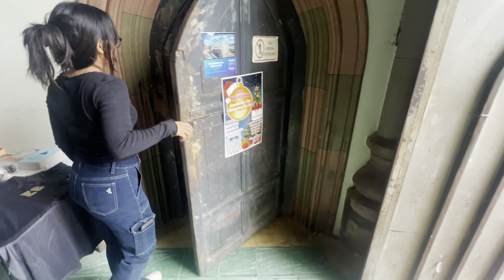Fuimos a The Cathedral of Our Lady Saint Anne en Santa Ana El Salvador 🇸🇻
Parroquia central en la década de 1870s (con su aspecto colonial de antes de que en 1881 se reconstruyese su fachada), junto a una torrecilla de mampostería construida por la municipalidad para albergar el reloj mientras se construía el palacio municipal

Parroquia central en 1890
En el lugar donde hoy está la catedral de Santa Ana se encontraba anteriormente la parroquia central, cuyo origen se remonta al 26 de julio de 1569 cuando el segundo obispo de Guatemala Bernardino Villalpando llega a la población de Ciguateguacan y nombra como santa patrona de la localidad a señora Sanya Ana, posteriormente los indígenas cortaron horcones (vigas de madera verticales) para construir una ermita o parroquia provisional.[1]​ Bernardino Villalpando viviría en Santa Ana hasta su fallecimiento acontecido el 28 de diciembre de 1570, siendo enterrado en la ermita donde sus restos permanecerían hasta mayo de 1571 cuando fueron trasladados a la capilla de San Pedro en Santiago de Guatemala.[2]​[3]​

El primer párroco santaneco del que se tenga constancia es el cura y vicario Martín de Montes de Oca, quién es mencionado en la tasación de tributos de 1572.[4]​ Entre 1575 y 1576 se reemplazó la ermita por una parroquia con material permanente.[5]​

Las campanas de la parroquia fueron consagradas el 21 de marzo de 1734 por el obispo guatemalteco Juan Gómez de Parada en la plaza pública de Santa Ana y en presencia de Diego Arias (cura de Caluco), José Guillén (cura de Mita), Juan de Cabrera (cura de Metapán), y Juan de Dios Cid (cura de Texistepeque); además fueron consagradas las campanas de las iglesias de Santa Lucía (actualmente barrio), Texistepeque, Metapan, Opico, Ahuachapán, y Chalchuapa. Dos fueron las campanas para la parroquia santaneca, una grande con un peso de 50 arrobas (lo que es igual a 1250 libras o 575.1 kg) dedicada a señora Santa Ana y una pequeña dedicada a la virgen del Rosario.[6]​

En 1770 pasa por la población el obispo guatemalteco Pedro Cortés y Larráz y menciona que para entonces la parroquia central era administrada por el párroco Juan Bautista Collados y el coadjutor presbítero Joaquín Joseph Castañeda, y se encontraba como vicario provincial Antonio Vega; la parroquia era cabecera del curato de Santa Ana y tenía como anejos a los pueblos de Santa Lucía Chacalcingo (actualmente barrio de Santa Lucía de Santa Ana) y San Pedro Coatepeque, además de varias haciendas, molinos y trapiches.[7]​

En el año de 1868 el párroco Félix Quintanilla construye el atrio de la parroquia central; en la esquina suroeste del atrio la municipalidad (con permiso del párroco Guadalupe Reinoso) colocaría en 1871 una torrecilla de mampostería para albergar el nuevo reloj para el palacio municipal (que estaba en construcción), desde 1874 el párroco Miguel Rosales pediría la demolición de esa torre, la cual estaría en pie hasta 1878 y a partir de entonces de concluirían las obras del atrio.[5]​

En 1858 la parroquia fue dañada por un rayo, según el informe del gobernador del departamento de Santa Ana Teodoro Moreno (hecho el 31 de diciembre de 1858) para finales de ese año se estaba acabando de reedificar.[8]​ Sin embargo, en ese momento muy probablemente solamente se le hicieron arreglos estéticos, ya que posteriormente se le harían varias reparaciones hasta que 1881 el párroco Miguel Rosales decide reconstruir por completo la fachada de la parroquia (haciendo que está pierda por completo su aspecto colonial).[5]​

Catedral moderna
editar
El 25 de noviembre de 1904, debido al deterioro del templo, el obispo de El Salvador Adolfo Pérez y Aguilar autorizó la reconstrucción la parroquia; para ello se conformo una junta de reconstrucción de la parroquia bajo la presidencia del párroco santaneco Manuel López Mejía, la cual empezó a ejercer sus funciones desde diciembre de ese año, comenzando la reconstrucción con la colocación de la primera piedra el 21 de enero de 1905 en un acto solemne presidido por el obispo salvadoreño.[9]​

El 11 de febrero de 1913 el papa Pío X crea la diócesis de Santa Ana y nombra como primer obispo a Ricardo Vilanova y Meléndez (quien tomaría posesión de su cargo en 1915), posteriormente ese año se consagra la reconstrucción de la parroquia central como Catedral.[9]​

En 1922 el obispo Vilanova habilita la primera parte de la Catedral y en 1926 se realiza la inauguración; sin embargo, la construcción seguiría en las décadas que siguieron hasta el 24 de febrero de 1959, cuando siendo obispo Benjamín Barrera y Reyes (segundo obispo de Santa Ana), se termina y consagra el altar de mármol de la imagen de la Señora Santa Ana.[9]​

El 17 de enero de 1953, Monseñor Santiago Ricardo Vilanova y Meléndez fallece luego de ejercer el gobierno eclesiástico por más de 36 años e impulsar los trabajos de construcción de la catedral. Por esto, el poder ejecutivo pidió a la Asamblea la autorización para sepultar su cuerpo en la catedral, y el 19 de enero de 1953 la Asamblea Legislativa autorizó que sus restos sean